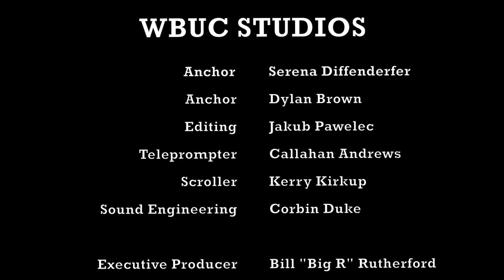Gulf High Morning News - 3/3/16